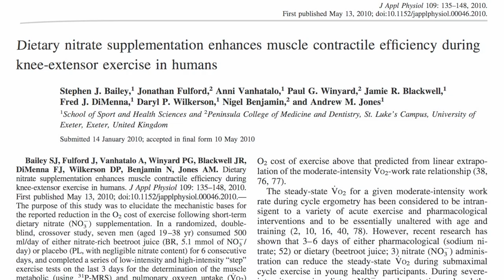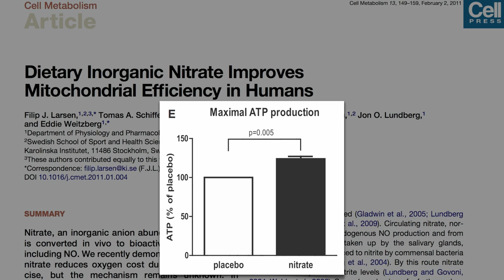Out of the lab onto the track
DESCRIPTION: Randomized, double-blind, placebo-controlled crossover studies convinced the scientific establishment that nitrate-rich vegetables such as beets could noticeably improve athletic performance. Have a question about this video? and I'll try to answer it! For an explanation of this boost in the mitochondrial efficiency of human energy extraction, see Priming the proton pump the second video in my series on the performance-enhancing effects of vegetables. What might be the potential downsides of doping with beets or other nitrite-containing vegetables? And if you can't wait until tomorrow for your next NutritionFacts.org video, there are hundreds of other videos on more than a thousand subjects

Image Credit: Richard Masoner via Flickr. Image has been modified.